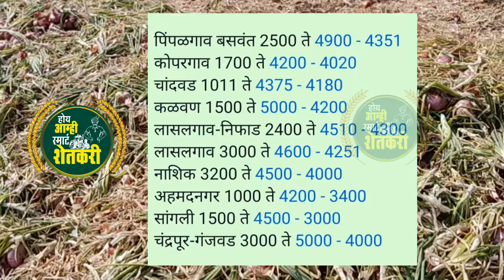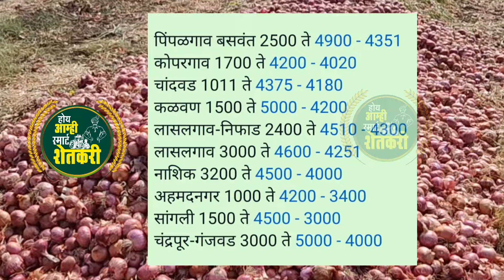२९ सप्टेंबर | आज कांदा बाजार भावात मोठी उच्चांकी वाढ | आजचे कांदा बाजारभाव | Kanda bajar bhav